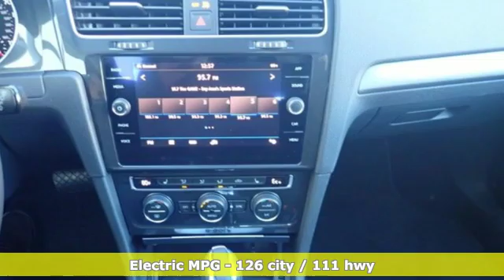New 2019 Volkswagen e-Golf Walnut Creek, CA #49796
Year: 2019
Make: Volkswagen
Model: e-Golf
Trim: SE
Engine: Cyl. 0
Transmission: Automatic
Color: WHT SILV MET
Interior: Titan Black
Stock #: 49796
VIN: WVWKR7AU3KW903526
This Volkswagen e-Golf delivers a Electric engine powering this Automatic transmission. LUGGAGE NET, FIRST AID KIT, Wheels: 16 Split 5-Spoke Diamond-Turned -inc: Aerodynamic alloy.*The Dirito Family*The Dirito family has been serving the San Francisco and Oakland East Bay Area in auto sales since 1939 and the Dirito Brothers have been owner operators of Dirito Brothers Walnut Creek Volkswagen since 1994. We have a vast selection of new Volkswagen models to choose from and think you will find buying from us easy and fun! Come in today for an enjoyable car buying experience.*This Volkswagen e-Golf Comes Equipped with These Options *Valet Function, Trip Computer, Transmission: Single-Speed Automatic, Tires: 16 Low Rolling-Resistance All-Season, Tailgate/Rear Door Lock Included w/Power Door Locks, Systems Monitor, Strut Front Suspension w/Coil Springs, Speed Sensitive Rain Detecting Variable Intermittent Wipers w/Heated Jets, Spare Tire Mobility Kit, Side Impact Beams.* Stop By Today *Come in for a quick visit at Dirito Brothers Walnut Creek Volkswagen, 2020 N Main St, Walnut Creek, CA 94596 to claim your Volkswagen e-Golf!

Address:
2020 North Main Street